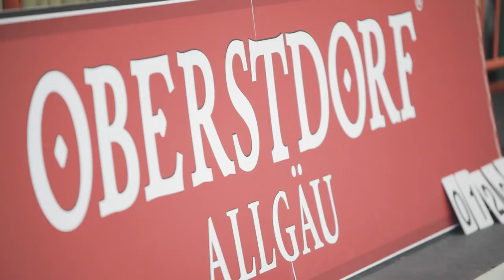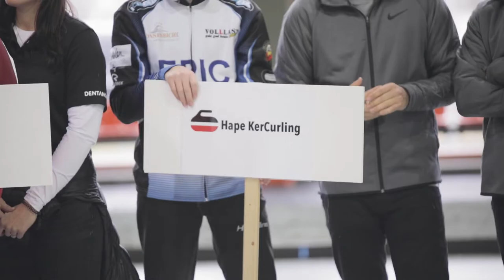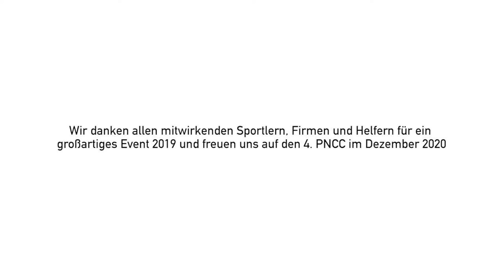3. Promi Night Charity Curling Event 2019 in Oberstdorf - Video by Daniel Böck